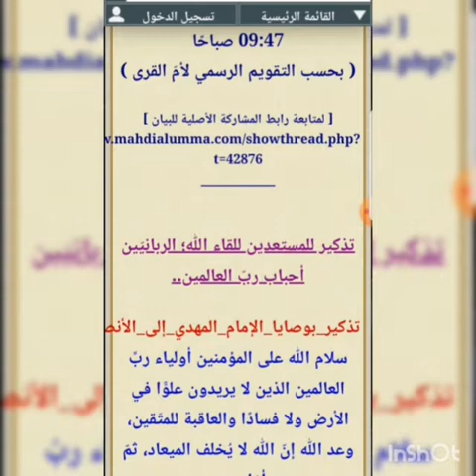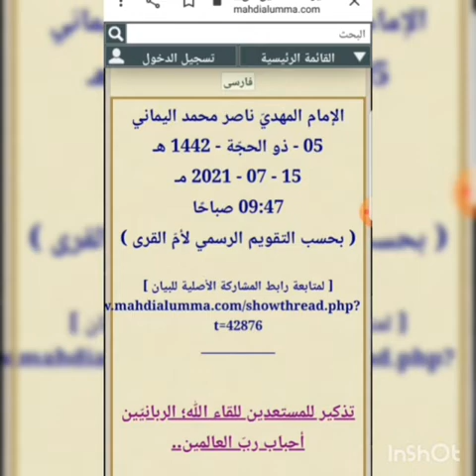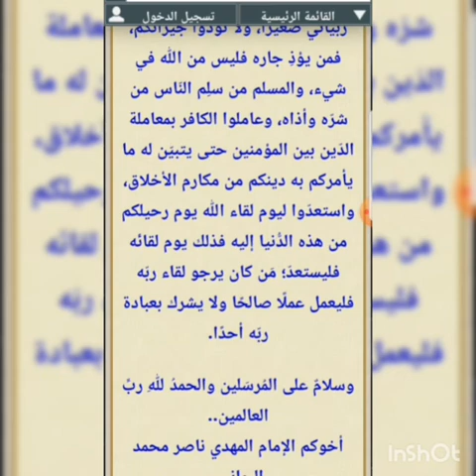تذكير للمستعدين للقاء الله ؛ الربانيين احباب رب العالمين | الامام ناصر محمد اليماني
قناة الرسالة
ناصر اليماني
الامام المهدي